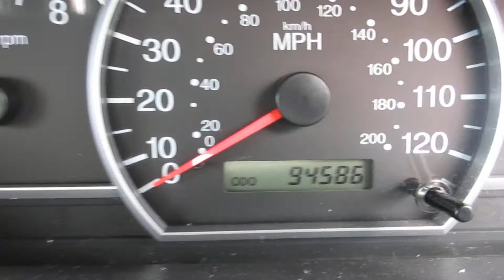LOT 53 NOTTINGHAM